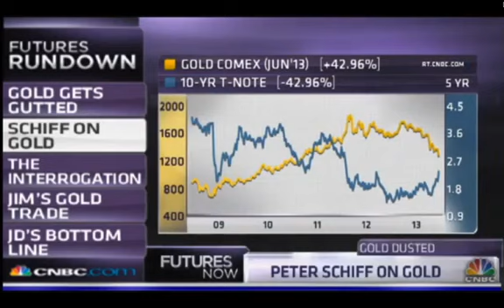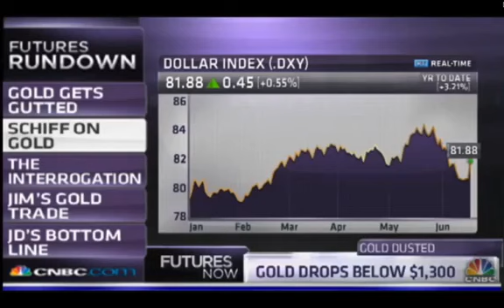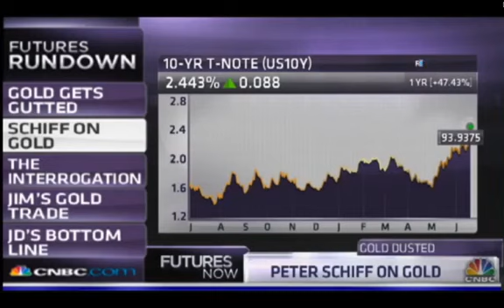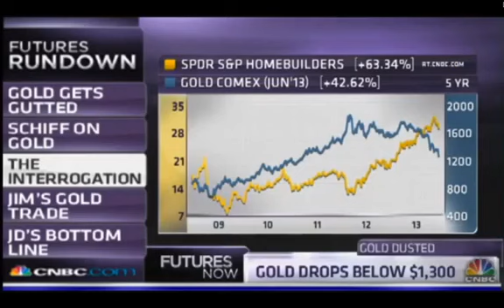Peter Schiff - Gold Price 1700 - 1800 By 2014 Because Of Economic & Dollar Collapse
Peter Schiff - Gold Price 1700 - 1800 By 2014, economy, housing market, stock market, bond market prediction and analysis (economy crash / crisis)